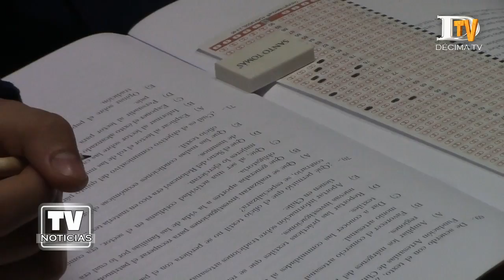72 jóvenes participarán de Preuniversitario Municipal en Ancud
72 alumnos de Ancud comenzaron con un preuniversitario que funciona en el Liceo Bicentenario para fortalecer la preparación de la Prueba de Selección Universitaria (PSU) en las asignaturas de lenguaje y comunicación y matemáticas. La iniciativa se desarrolla gracias a un convenio de colaboración conjunta entre la Municipalidad de Ancud y la Universidad Austral de Chile (UACh), sede Puerto Montt.